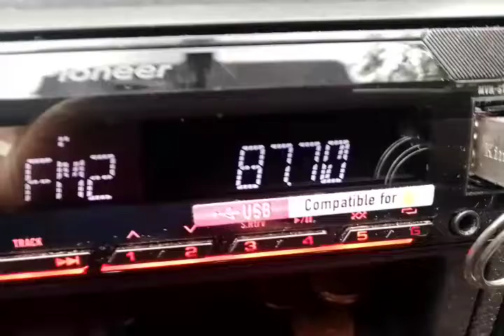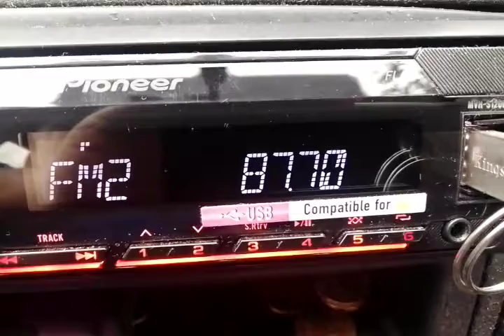Sporadic E - POLAND - PR 2, Wrocław/Żórawina 09-06-22 With Great duration 17:22 UTC